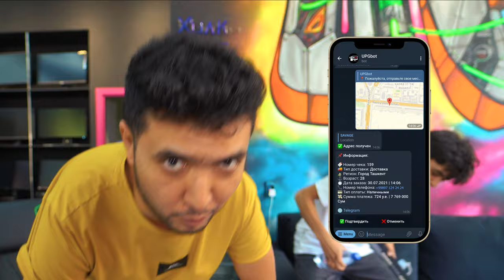TELEGRAM BOT - UPG | ПРИОБРЕТАЙ, НЕ ВЫХОДЯ ИЗ ДОМА!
Количество запросов возросло, и мы конечно не могли оставить это в стороне. Мы разрабатывали и довели это дело до ума, чтобы при пользовании нашего бота, вы могли заказать без всяких трудностей ваши любимые товары и все было понятно при каждом клике.

Покупайте наши продукты с легкостью и не выходя из дома, а главное с бесплатной доставкой по Ташкенту 😊
❗️(Оплата за доставку по другим городам Узбекистана обсуждается отдельно)

🏬 Адреса:

  📍 Улица Алишера Навои проспект, 37
  📍 Торговые ряды "Малика"  B24

      (ул. Навои) 📍
      (Мобильный)
      (Трц. Малика) 📍